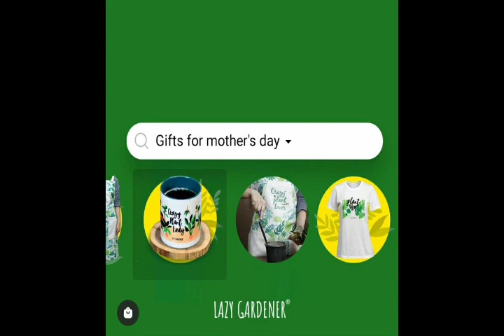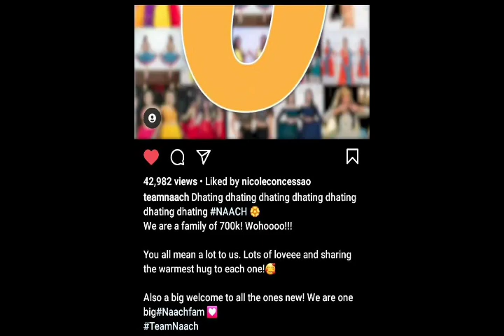THE NEWS TONGUE | VIREN SHARMA | VINOD DUA | TEAM NAACH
THE NEWS TONGUE | VIREN SHARMA | VINOD DUA | TEAM NAACH | MALLIKA DUA

CONTENT WRITER - 𝐕𝐚𝐬𝐮𝐧𝐝𝐡𝐚𝐫𝐚 𝐁𝐚𝐧𝐮𝐝𝐚

VOICEOVER ARTIST- 𝐕𝐚𝐬𝐮𝐧𝐝𝐡𝐚𝐫𝐚 𝐁𝐚𝐧𝐮𝐝𝐚